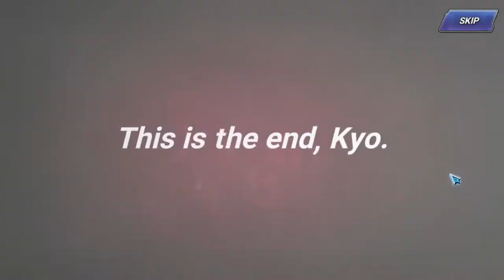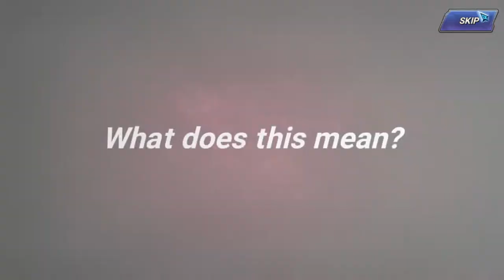KYO FLAMES UP | KOFAS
Wish everyone luck in your pulls. If you enjoyed the video, Hang around and see what comes next. thanks watching.